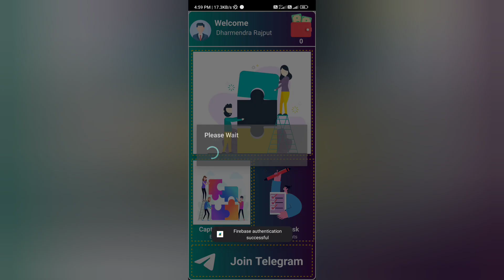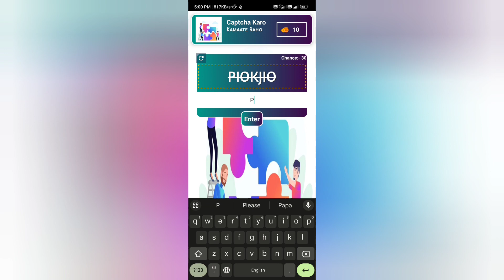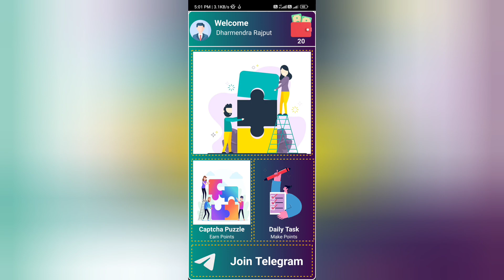Captcha Hurdles App Real or Fake | Captcha Hurdles App Review | Payment Proof |Withdrawal Kaise Kare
Captcha Hurdles App Real or Fake

Please watch till end for Captcha Hurdles App Review reasons.

Welcome Guys to our YouTube Channel Here is a video on Captcha Hurdles App

In today's video I will show you the reality of Captcha Hurdles App Review